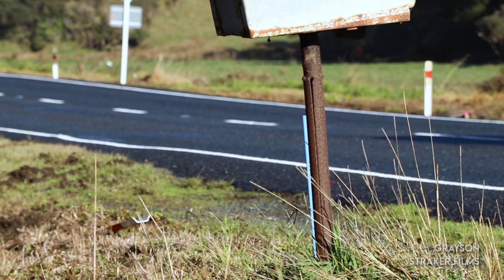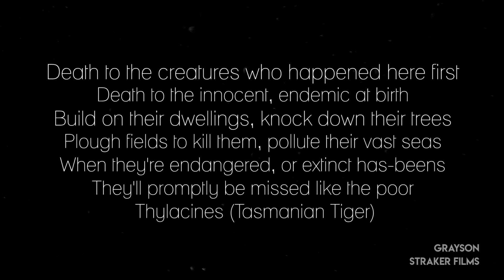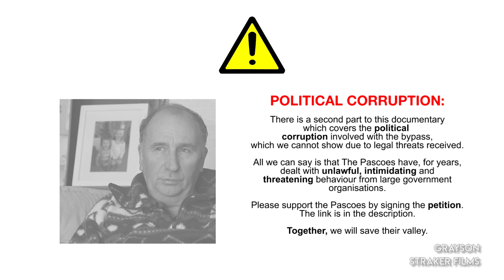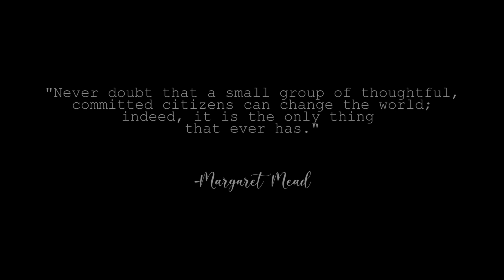The Mount Messenger Bypass Documentary